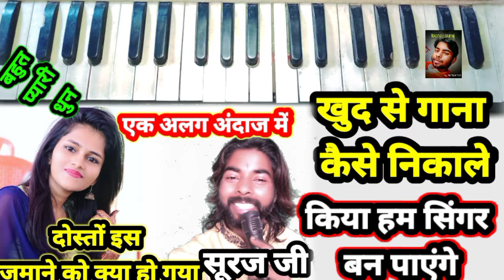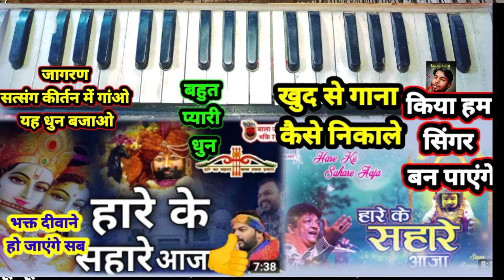Teri Banjran Rasta | Sridevi | Alka Yagnik | Banjaran - Top Video | Instrumental | Piano | Tutorial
तेरी बंजारन रास्ता देखे कब आएगा मेरे बंजारे हारमोनियम
तेरी बंजारन रास्ता देखे कब आएगा मेरे बंजारे पियानो
तेरी बंजारन रास्ता देखे कब आएगा मेरे बंजारे कीबोर्ड
तेरी बंजारन रास्ता देखे कब आएगा मेरे बंजारे
तेरी बंजारन रास्ता देखे कब आएगा मेरे बंजारे स्टेटस
तेरी बंजारन रास्ता देखे कब आएगा मेरे बंजारे गाना
तेरी बंजारन रास्ता देखे कब आएगा मेरे बंजारे डीजे
तेरी बंजारन रास्ता देखे कब आएगा मेरे बंजारे सोंग्स
तेरी बंजारन रास्ता देखे कब आएगा मेरे बंजारे कराओके
तेरी बंजारन रास्ता देखे कब आएगा मेरे बंजारे फ़िल्म
तेरी बंजारन रास्ता देखे कब आएगा मेरे बंजारे डीजे सोंग्स

तेरी
तेरी बंजारन
तेरी बंजारन रास्ता
तेरी बंजारन रास्ता देखे
तेरी बंजारन रास्ता देखे कब
तेरी बंजारन रास्ता देखे कब आएगा
तेरी बंजारन रास्ता देखे कब आएगा मेरे

तेरी बंजारन रास्ता देखे - teri banjaran rasta dekhe  | Banjaran Song | Harmonium | Sur Sangam Guru

harmonium lesson
harmonium lesson 1
harmonium lessons 2
harmonium lesson 3
harmonium lessons in marathi
 harmonium lesson 4
harmonium lesson 9
harmonium lessons in tamil
 harmonium lesson 6
teri banjaran rasta dekhe
teri banjaran rasta dekhe kab aayega mere banjare
teri banjaran rasta dekhe dj
teri banjaran song
teri banjaran rasta dekhe dj song
teri banjaran rasta dekhe status
teri banjaran movie
teri banjaran rasta dekhe jhankar

Movie : Banjaran (1991)
Song: Teri Banjaran Rasta
Starcast: Rishi Kapoor, Sridevi, Pran, Kulbhushan Kharbanda, Gulshan Grover, Raza Murad, Rakesh Bedi
Singer: Alka Yagnik
Music Director: Laxmikant Pyarelal
Lyricist: Anand Bakshi

Teri Banjaran sung in the soulful vocals of Alka Yagnik, remains a popular song music by Laxmikant Pyarelal and penned by Anand Bakshi. This is a happy mood song.

Teri Banjaran - Jhankar
Artist
Alka Yagnik
Album
Banjaran - Jhankar
TipsMusic (on behalf of Tips Industries Limited); Tips Publishing, BMI - Broadcast Music Inc., LatinAutorPerf, Polaris Hub AB, and 8 music rights societies